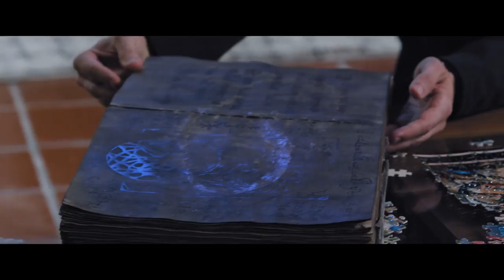A Marca do Demônio | Trailer | Dublado (Brasil) [HD]